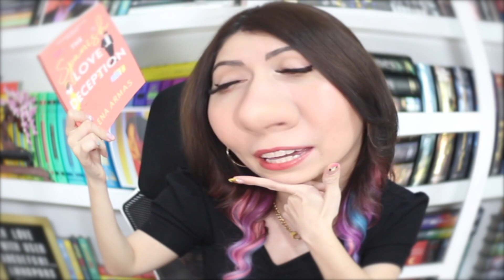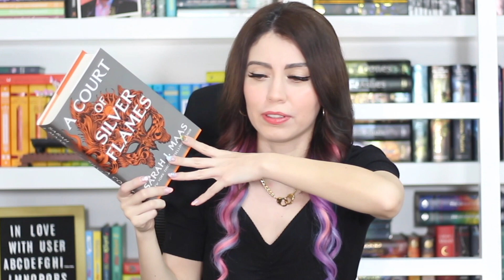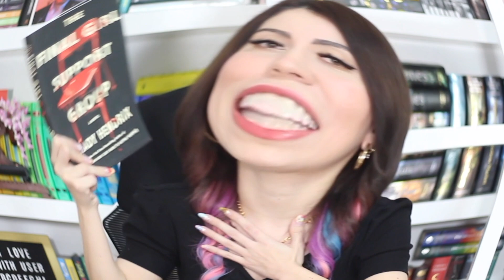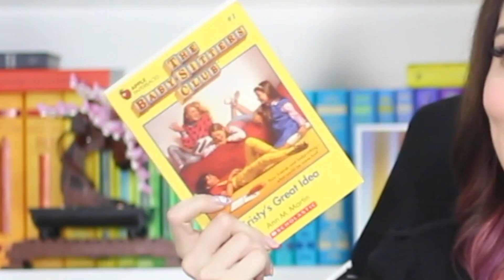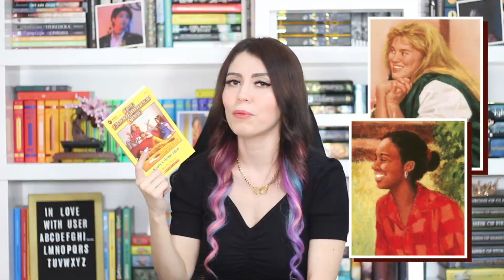Los PEORES LIBROS del 2021 🔥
¡El primer video del año! Les traigo mis peores lecturas del 2021, díganme las suyas en los comentarios 👀…

---CRÉDITOS---

--- Preguntas Frecuentes ---